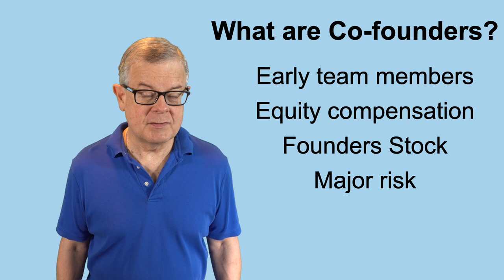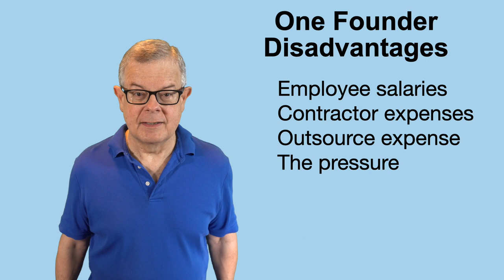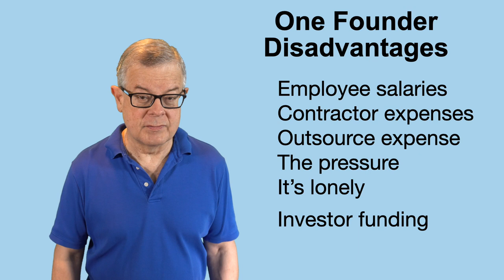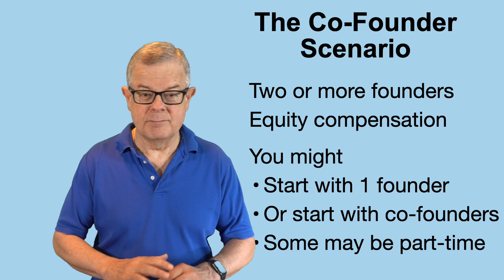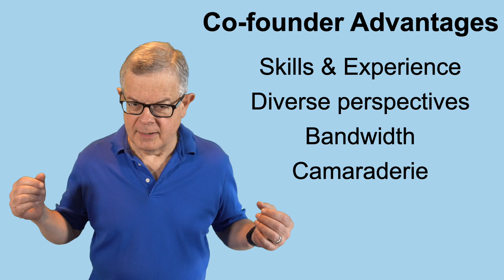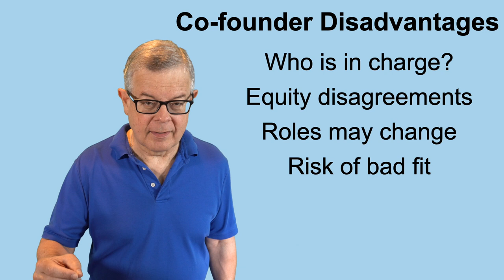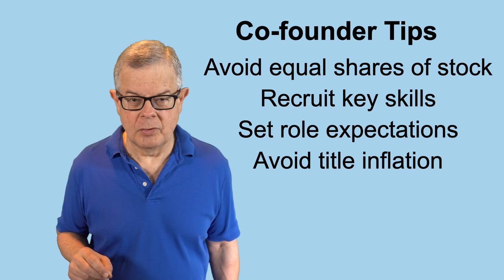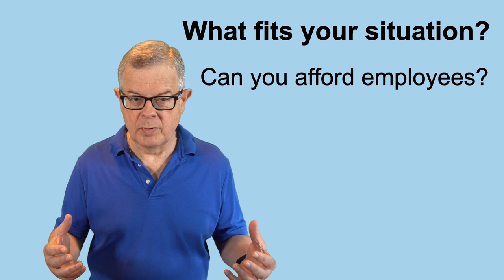The startup team: should you be a sole Founder or recruit Co-founder?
Factors for an entrepreneur to consider in deciding whether to be a sole founder or to have co-founders as the basis of your early startup team.  We first discuss what is a founder (or co-founder) and what is founder stock (and equity compensation) and then review advantages and disadvantages of being a sole founder versus having multiple co-founders in a startup.  Finally there are some pointers on recruiting co-founders, including the importance of founder stock vesting.